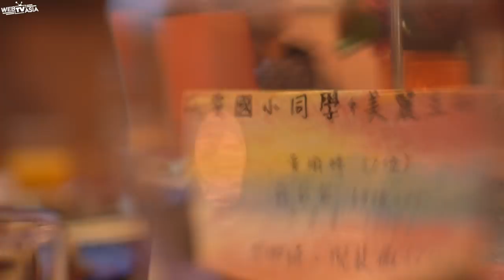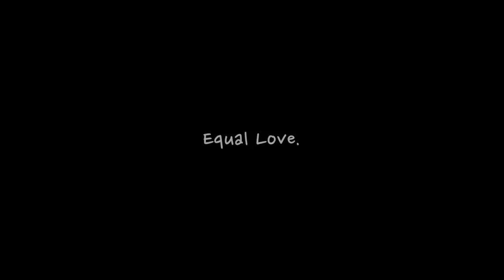【裴裴Vlog】人生第一場同志婚禮主持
這次非常感恩，主持大學同學的同志婚禮～整場婚禮充滿了愛～他們有很棒的家人跟朋友！也希望藉由影片傳達婚姻平權,愛平等,我愛你們！

〔合作請至↓↓↓〕
謝謝♥
謝謝觀賞～
訂閱裴薇訂閱裴薇訂閱裴薇訂閱裴薇訂閱裴薇訂閱裴薇訂閱裴薇